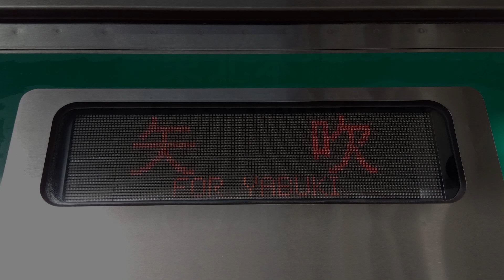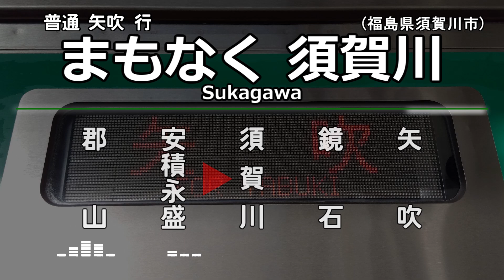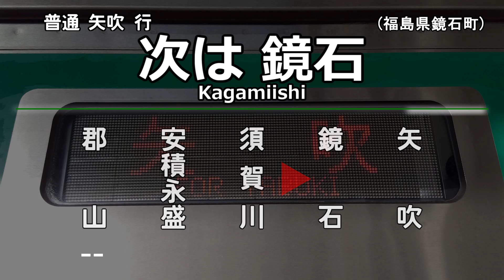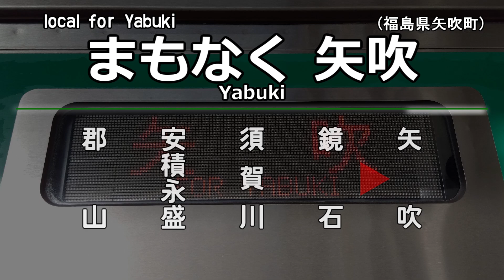【車内自動放送】東北本線 郡山⇔矢吹往復 E721系で収録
矢吹行の車内放送です。1日4本のみと、少し珍しい行先です。短距離列車であり、暇つぶしがてらに往復で収録しています。
矢吹駅の駅舎はユニークな造形で、個人的に好きです。
往路 0:00
復路 5:56